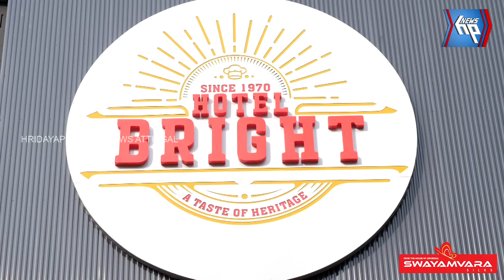അരനൂറ്റാണ്ടിന്റെ പാരമ്പര്യവുമായി ബ്രൈറ്റ് ഹോട്ടൽ ആറ്റിങ്ങലിലും പ്രവർത്തനമാരംഭിക്കുന്നു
ആറ്റിങ്ങൽ നാളെ മുതൽ ബ്രൈറ്റാകുന്നു ; അരനൂറ്റാണ്ടിന്റെ പാരമ്പര്യവുമായി ബ്രൈറ്റ് ഹോട്ടൽ ആറ്റിങ്ങലിലും പ്രവർത്തനമാരംഭിക്കുന്നു